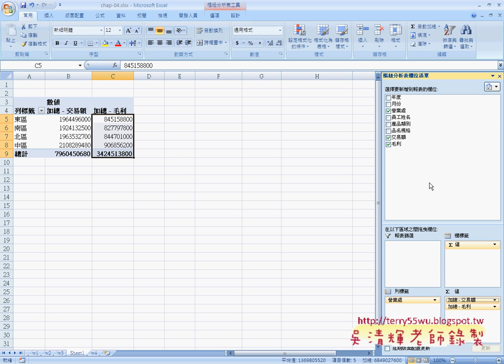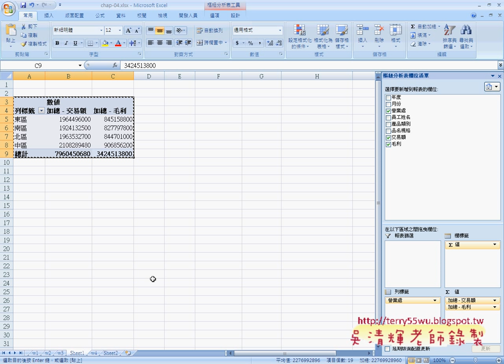01樞紐分析表14問EXCEL函數與VBA資料庫 吳老師)